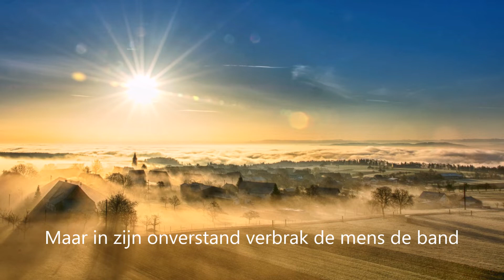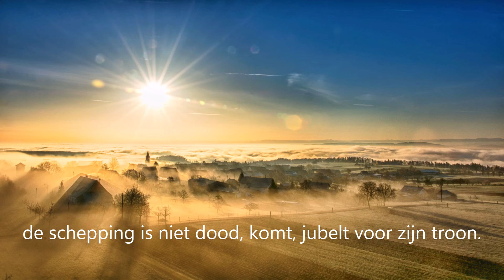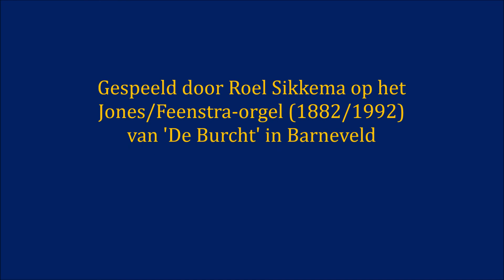Jan Mul - algemeen - God schiep in het begin (scheppingslied)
Een scheppingslied, tekst van Jan Mul, muziek van Roel Sikkema.